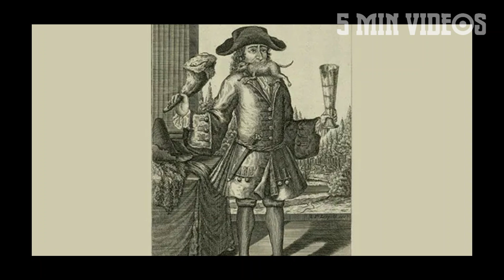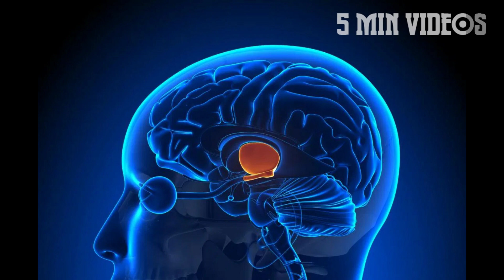இவர்களின் பசி அடங்காது | 5 Min Videos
இவர்களுக்கு பசி அடங்காது.